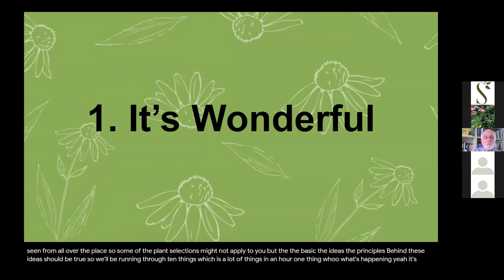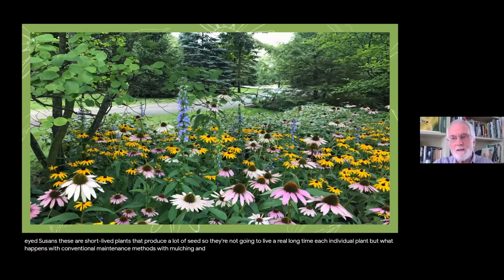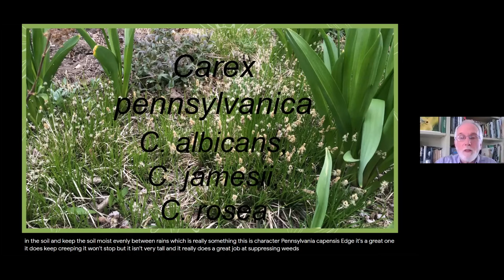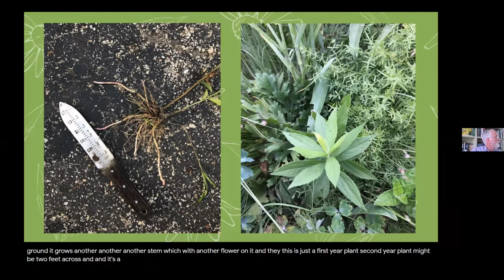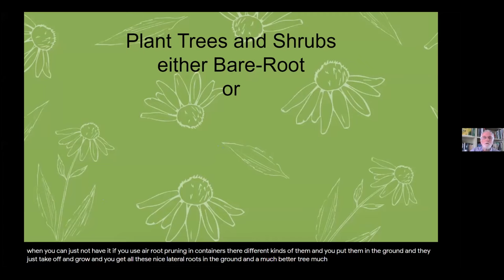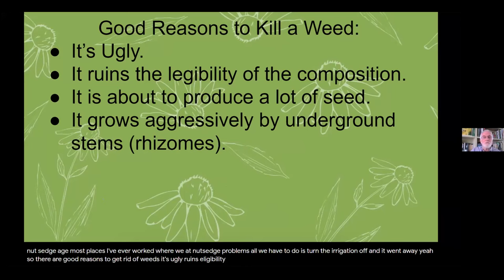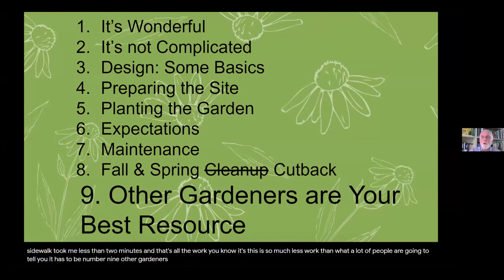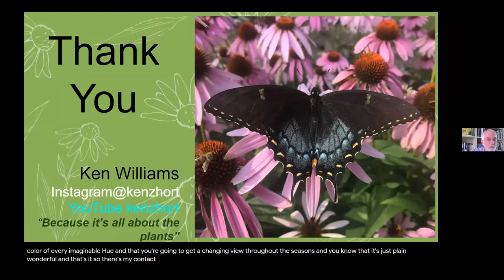Top Ten Things New Native Gardeners Need to Know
This is a February 21, 2021 webinar presented to West Cook Wild Ones as the first of a three part series of talks intended for gardeners just entering the world of Native Plants. It also contains information that might be useful to experienced native gardeners. Emphasis is placed on practical methods, and on wonder.
Because “10 Things” is a lot of information, some viewers might want to watch only a few topics at a time, as time permits.
In an attempt to get my channel monetized, some content on this channel has moved to a newer YouTube channel, “kenzhort other stuff”. Please check it out for more focused discussions.